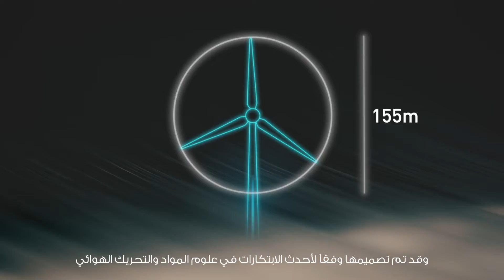The UAE Wind Program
The UAE Wind Program includes four wind farms with a total combined capacity of more than 100MW. At Masdar, we have harnessed the power of this formidable natural resource using innovative technology to convert low wind speeds into utility-scale clean energy.